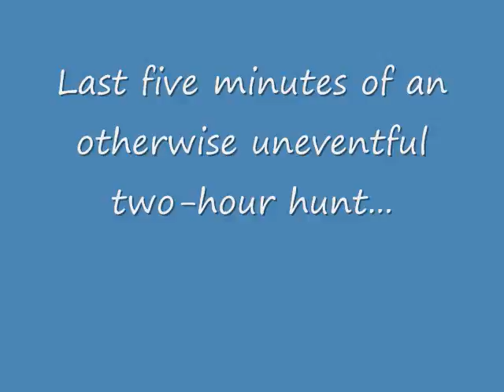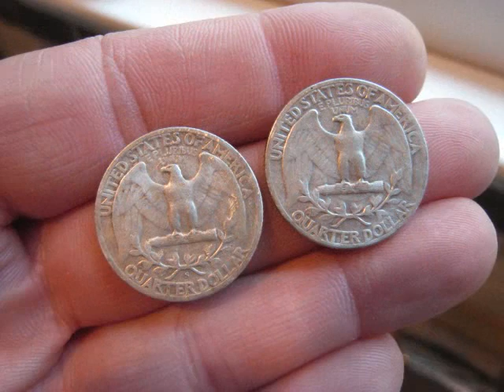Turf hunt 2-11-10.wmv